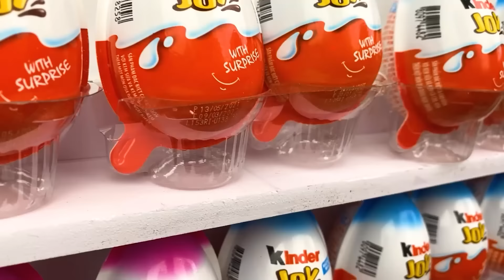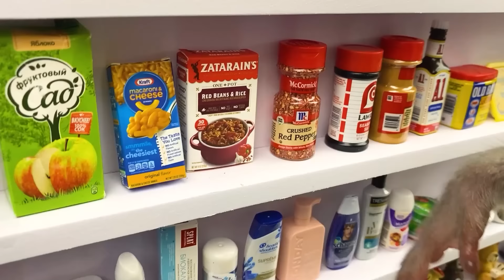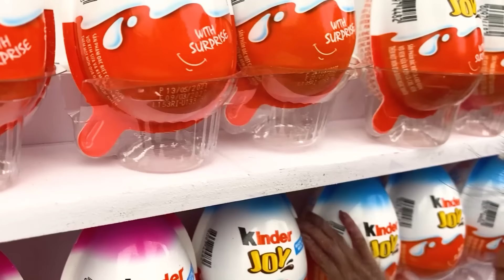Bebé Mono Bon Bon Hace Palomitas de Maíz Arcoíris y Va a Lavar Ropa - MONO BONBON ESP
¡¡¡Vamos a disfrutar y relajarnos con nosotros!!!
¡Bienvenido al canal Crew Monkey! Pasa un buen rato viendo el video.